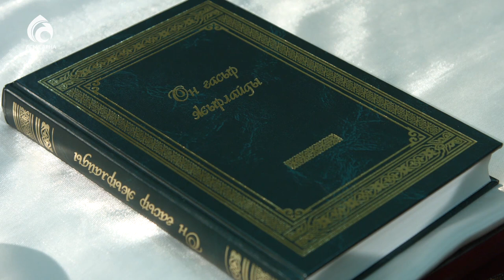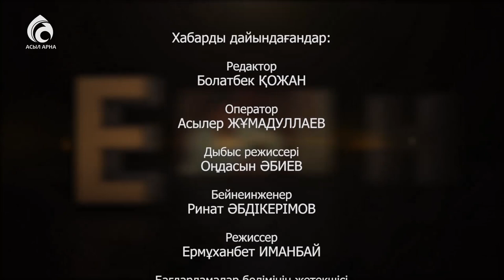Филология ғылымының докторы, профессор Сәрсенбі Дәуітұлы \ Емен - жарқын \ Асыл арна